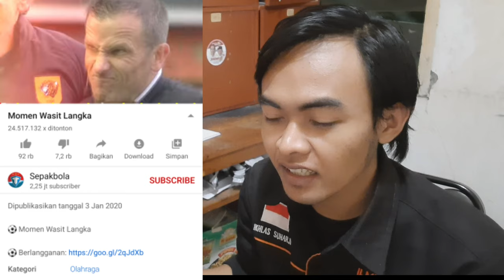(RARE MOMMENTS OF REFEREES) || VIDEO VIRAL DITONTON 24M PENAYANGAN DALAM SATU BULAN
rare moment,
rare moment pubg,
rare moments of referees,
rare moments of referees in football,
rare moment in football,
rare moment csgo,
rare moments in fnaf,
rare moments in life,
rare moments in nba,
rare moments in pubg mobile,
rare moments in sports,
rare moments in cricket,
wasit cantik,
wasit wanita sepak bola,
wasit lucu,
wasit perempuan sepak bola,
wasit tergalak di dunia,
wasit cantik sepak bola,
wasit gila semua dikartu merah,
wasit dikartu merah,
wasit dikartu merah pemain,
wasit ditembak piala dunia,

thanks.